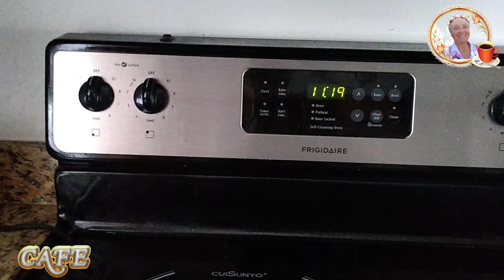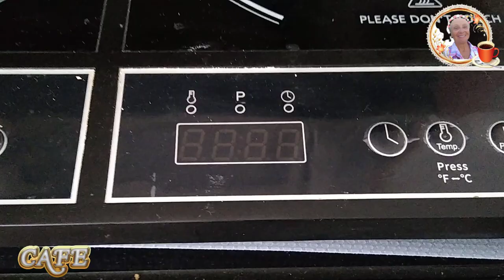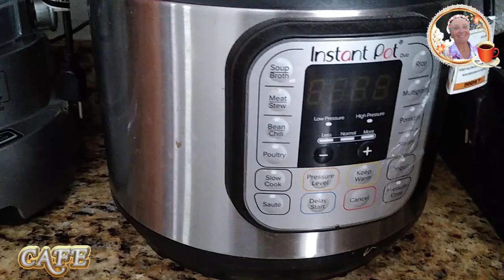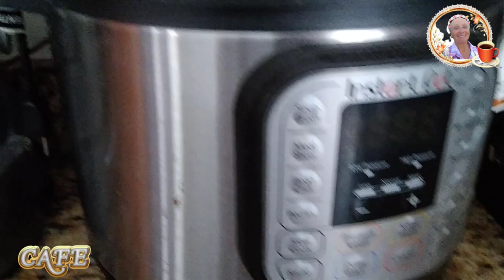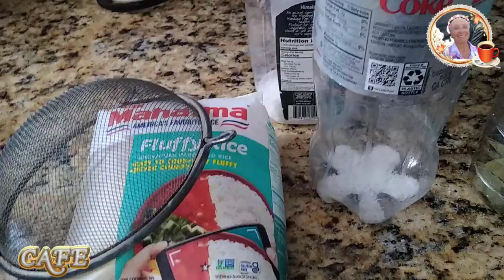Kitchen Gadgets Review / Обзор Гаджетов на Кухне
Постаралась показать все гаджеты на моей кухне. Это ещё не конец,будут ещё. Они очень помогают сделать всё быстро.   I tried to show all the gadgets in my kitchen. This is not the end, there will be more. They really help get things done quickly.  USA vlog. Our life in the USA. The life of a wonderful family in America.
Handle :       @FunnyMFamily
⏱️ Timestamps ⏱️
     0:00  Introduction
     0:10  ОБЗОР
   07:10  Ending